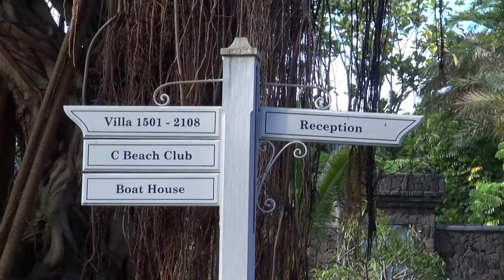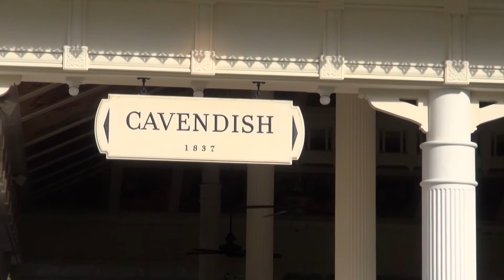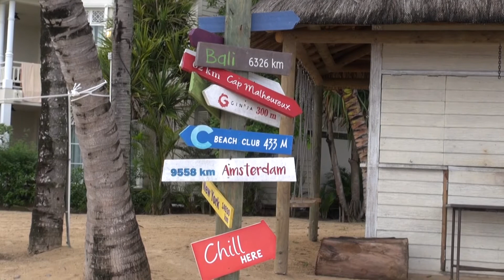Le Telfair Mauricius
Venku sluníčko, teplo...žádný div, že si vzpomenu na začátek února a na dny prožité na Mauriciu. Na tomhle ostrově je zkrátka fajn. Stačí roztáhnout křídla třeba s Air Mauricius a pak si jen koupat kotníky v teplých vlnkách Indického oceánu...